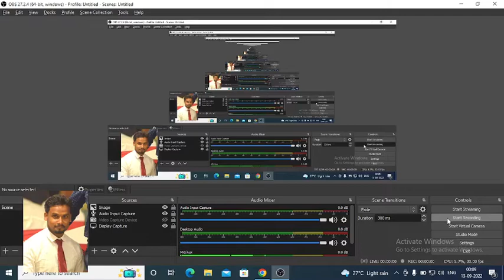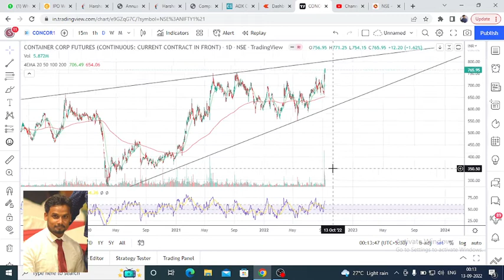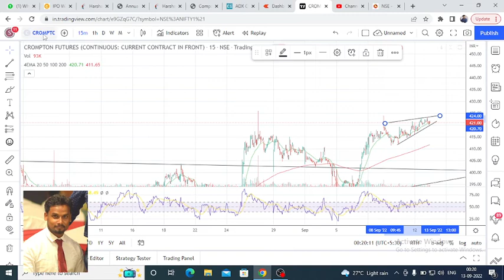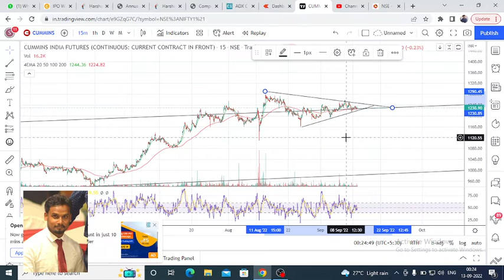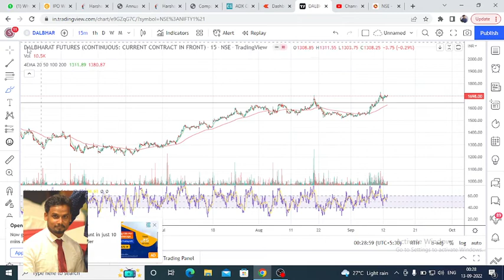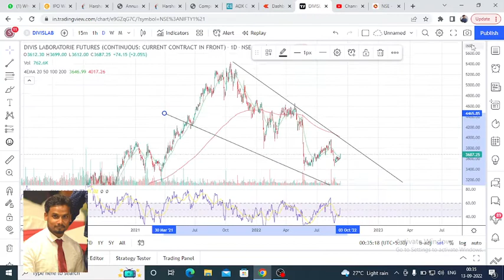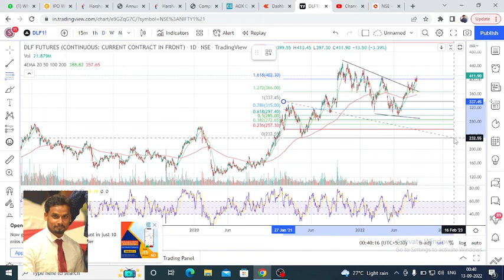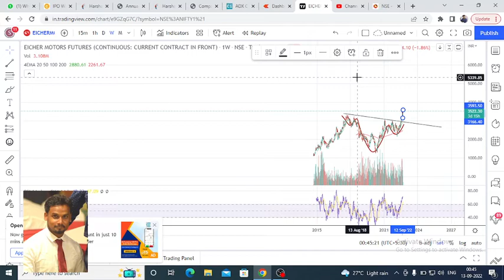All Future Stock Analysis / Future Stock Prediction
00.10 - COLPAL Target
03:00 - CONCOR Target
06:10 - COROMANDEL Target
08:43 - CROMPTON Target
10:29 - CUB Target
13:06 - CUMMINSIND Target
15:35 - DABUR Target
17:56 -  DALBHARAT Target
20:53 - DEEPAKNTR Target
13:10 - DELTACORP Target
25:06 - DIVISLAB Target
27:46 -  DIXON Target
30:00 - DLF Target
31:30 - DRREDDY Target
33:38 - EICHERMOT Target

1. World Stock Market timing as per Indian time.